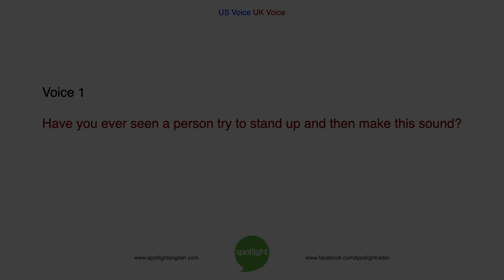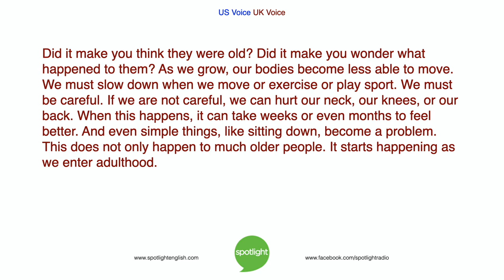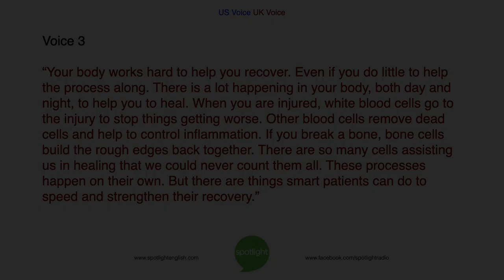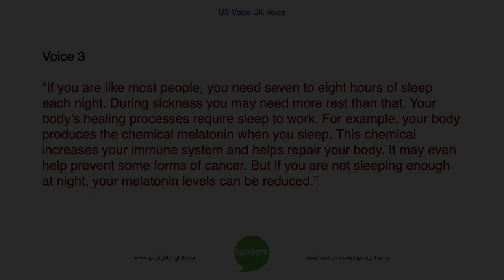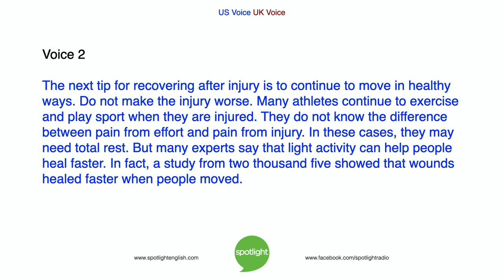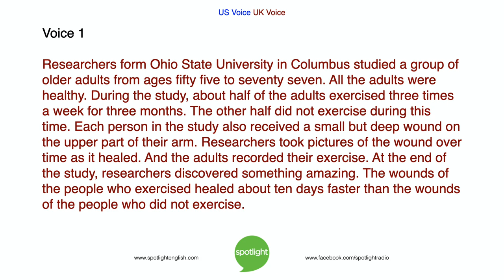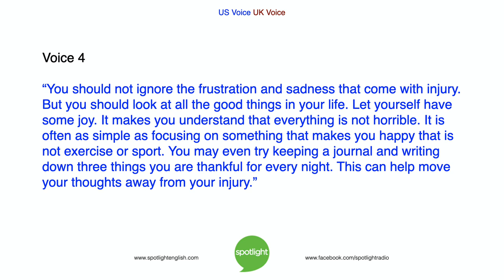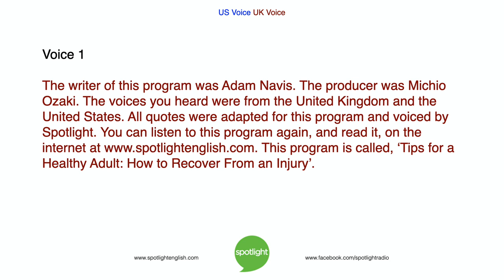Tips for a Healthy Adult: How to Recover From an Injury | practice English with Spotlight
Do you know how to help your body recover from an injury? This is the 5th program in our series about Tips for Healthy Living. In this program we look at what it takes to be a healthy adult and how you can keep your body healthy.